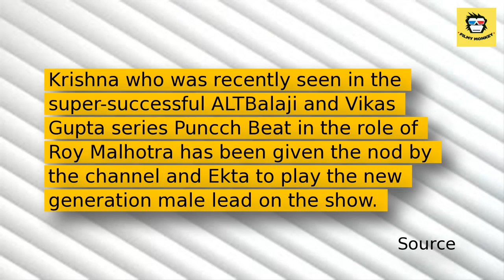'Roadies' fame Krishna Kaul to play male lead, Mugdha Chaphekar Abhi-Pragay's one twin dau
We told you already that one of the leading ladies as one twin daughter  of the couple post leap is Splitsvilla 10 winner Naina Singh  and while the actress is Mugdha Chaphekar.